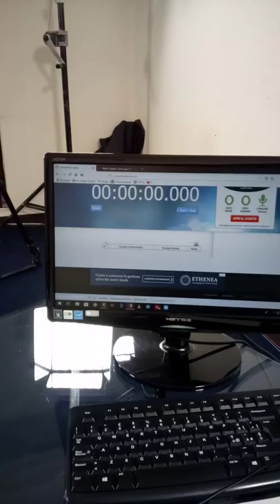Una fredda mattina a Telecostasmeralda.